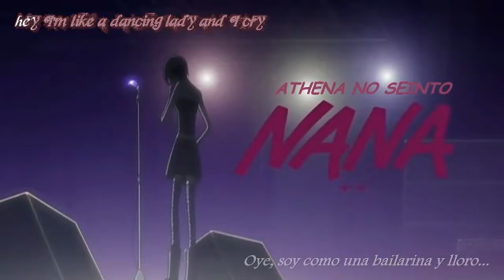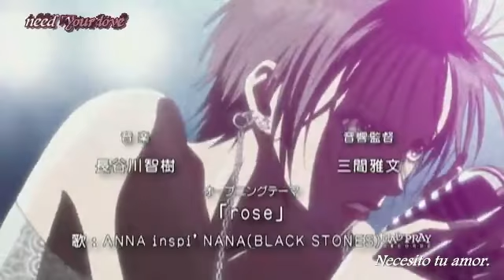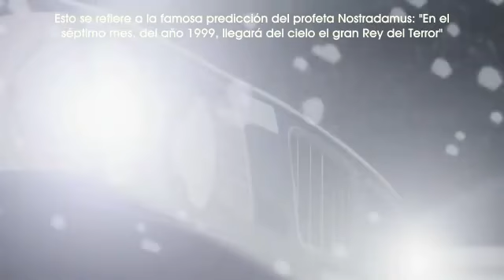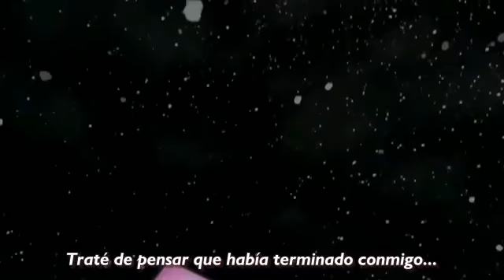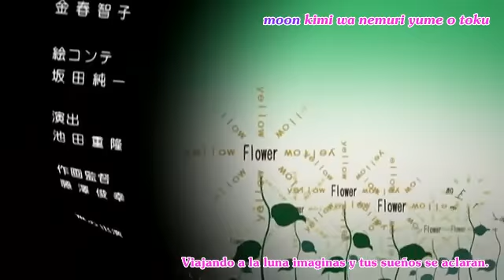Nana - 02 ¿Amor? ¿Amistad? Nana y Shoji